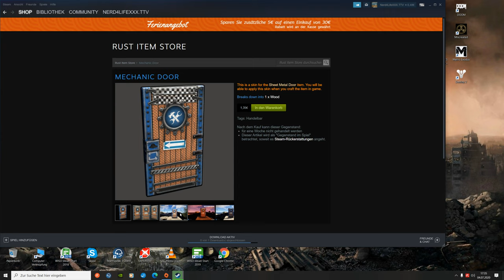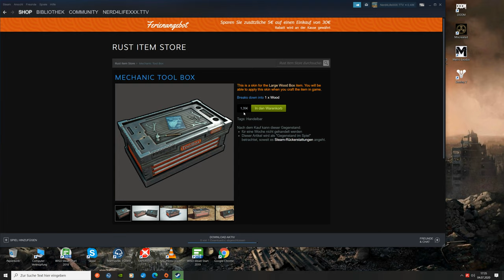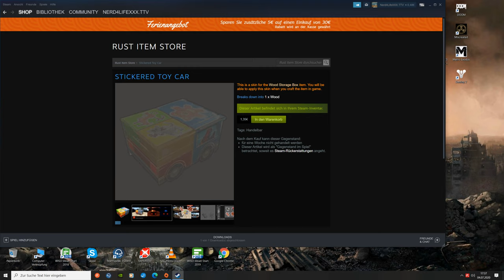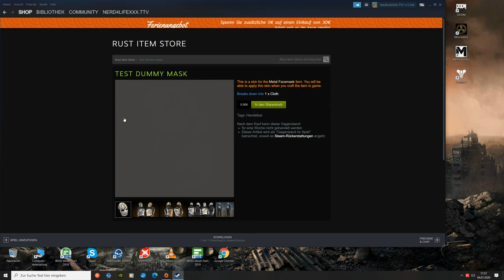Rust Skins 02.07.2020 -Skins zun Car Update-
Produktlink:

Falls mich jemand unterstützen möchte einfach vor Amazon Einkäufen folgenden Link benutzen: